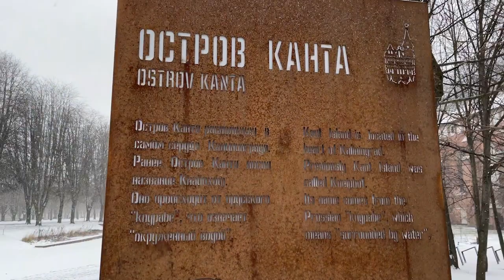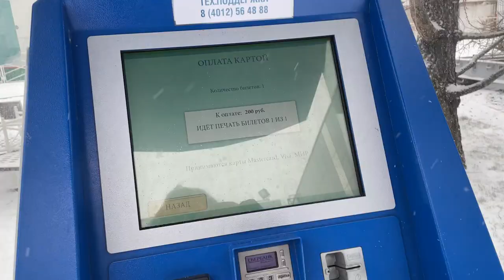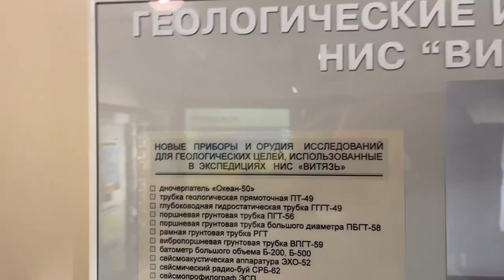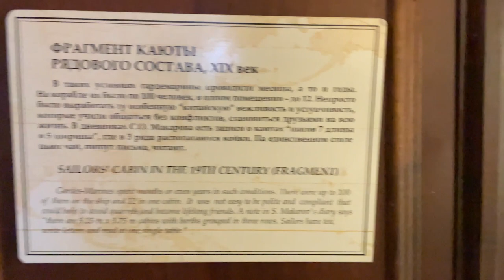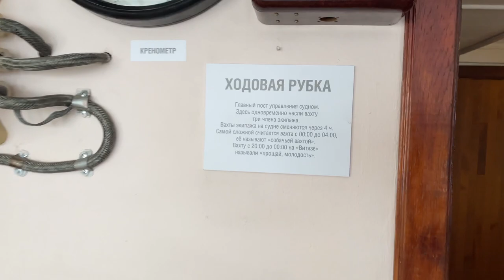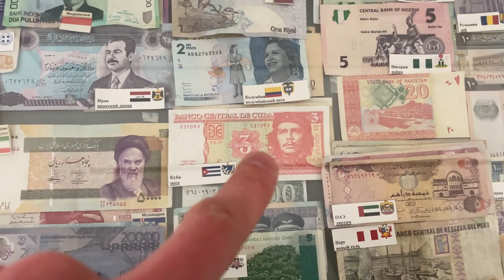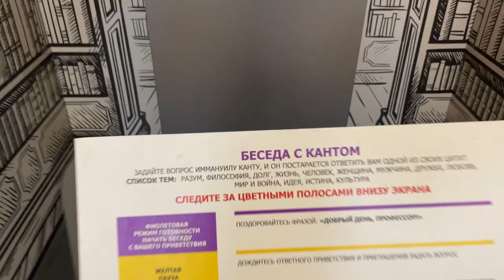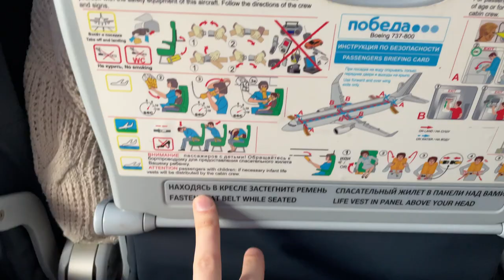VLOG ● ATLANTIC OCEAN IS WAITING FOR ME. JACQUES-YVES COUSTEAU WAS ON THIS SHIP. SHIP VITYAZ